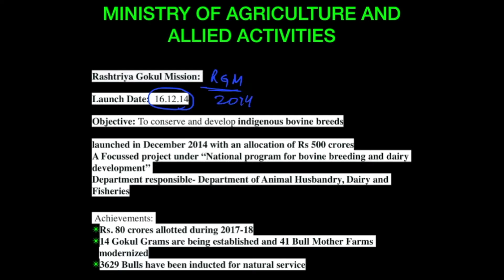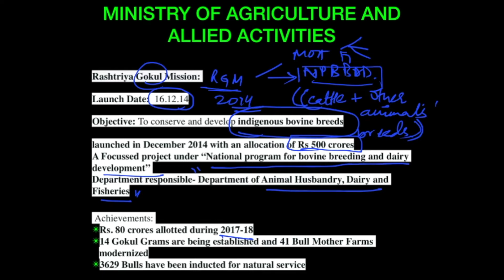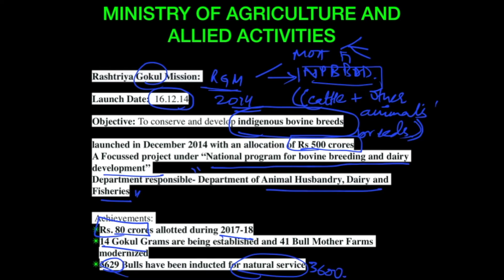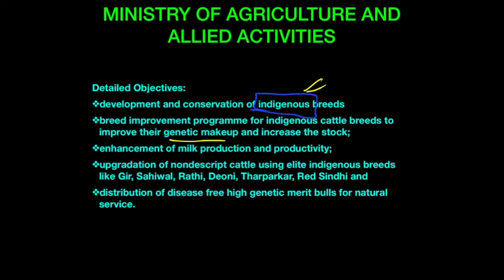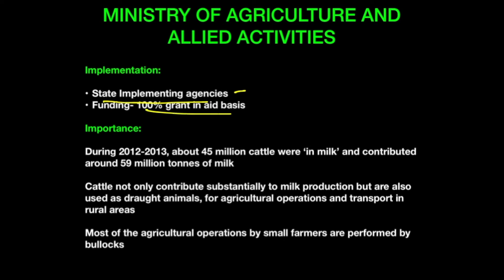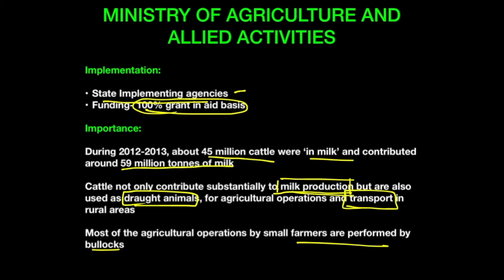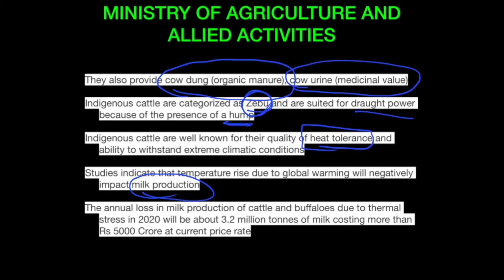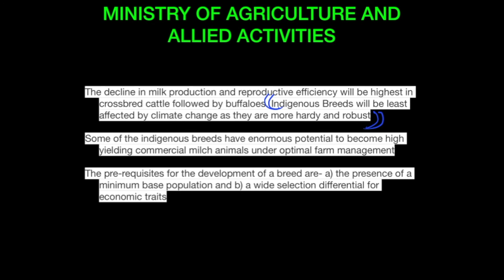ESI Schemes - Rashtriya Gokul Mission For - RBI | NABARD 2018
►►Free Course.